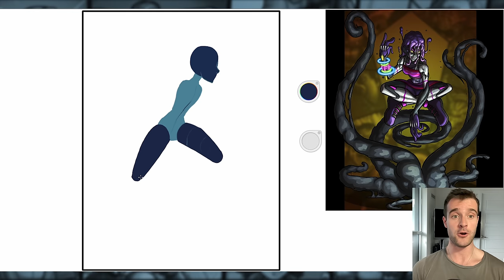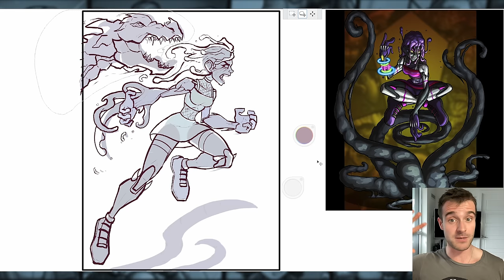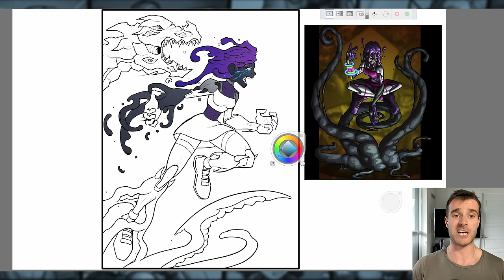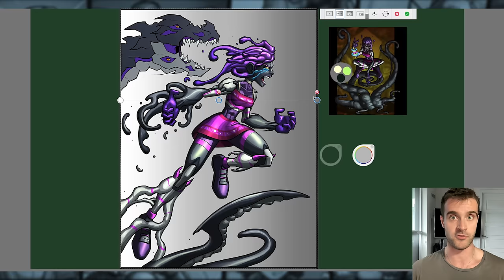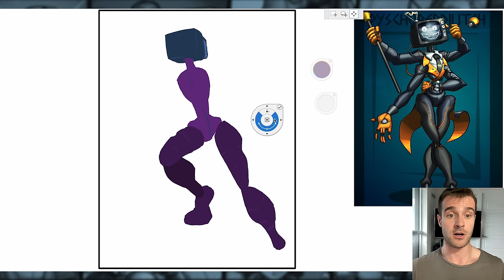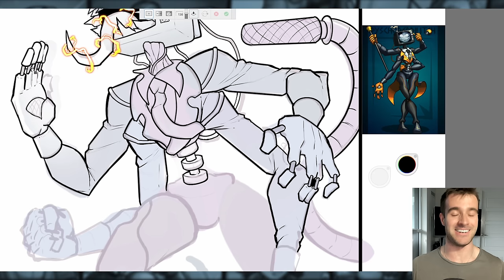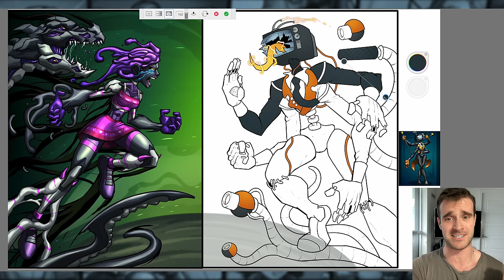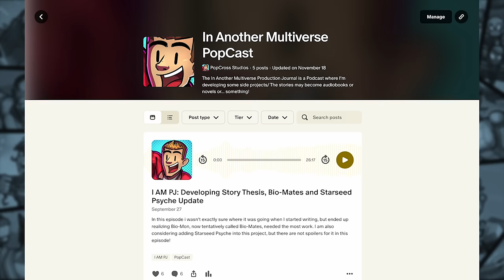Fear Isn’t Enough (A PopCross Original Story & Speedpaint)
The art from this episode is available as a poster, linked

It is finally time to tell the origin story of my original villain ‘Fear Herself.’ This story is told through an interaction between her and the Archon Demon Psychoperdelicth. It’s some real heart wrenching stuff and I hope it helps give a more well rounded view of this being who has done many MANY truly horrible things.

I hope you all enjoy: Fear isn’t Enough (A PopCross Original Story & Speedpaint)

00:00 - Introduction
00:56 - Previously on Multiverse Tales
01:54 - Fear Herself
14:49 - Psychoperdelicth
26:51 - More Stories & Inspiring Outro